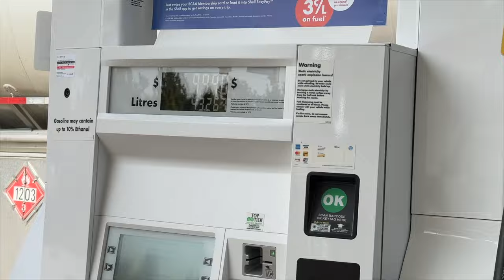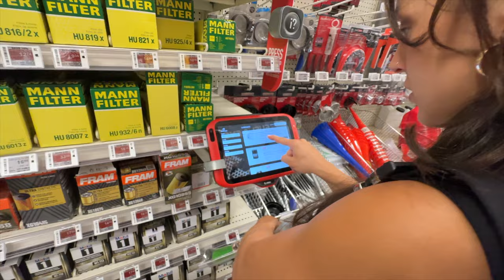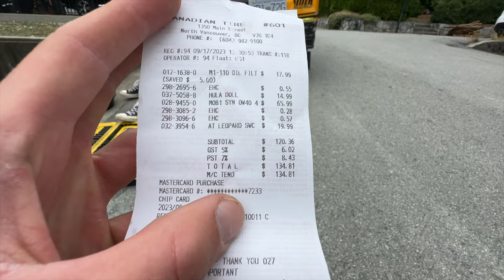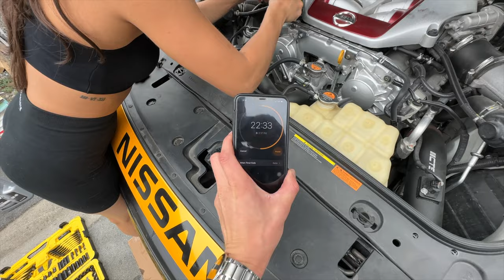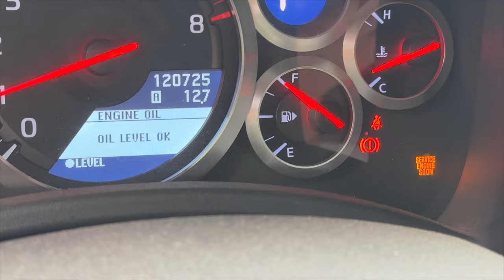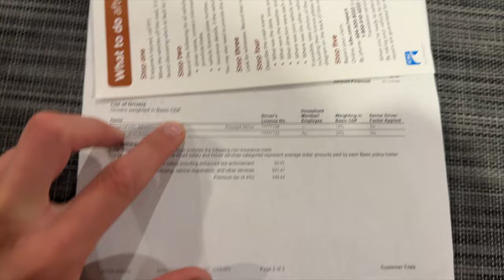GIRLFRIEND VS GTR OIL CHANGE CHALLENGE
I set a bet with Rachael... If she can change the Oil in my GTR without my help, then she get's to keep the car for a week!

2012 Nissan GTR
Obtanium exhaust
3 inch CTS Intakes
Cobb Tune